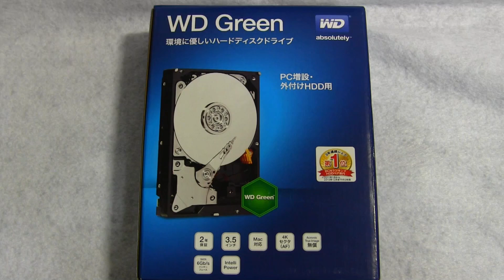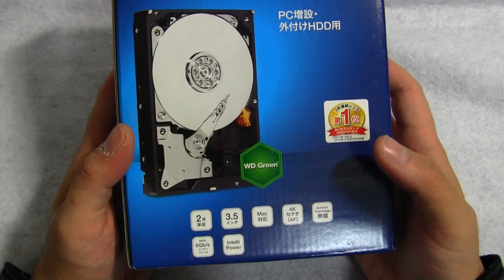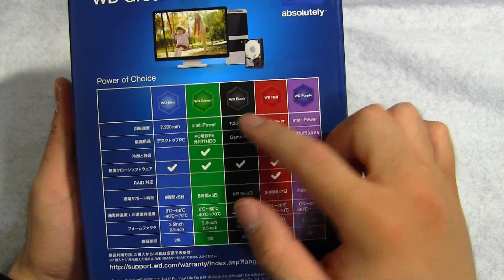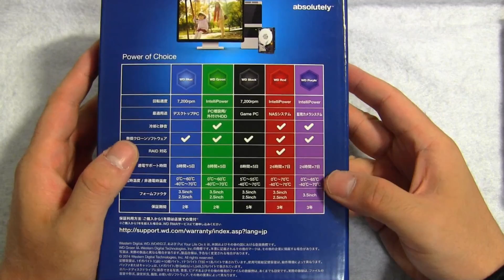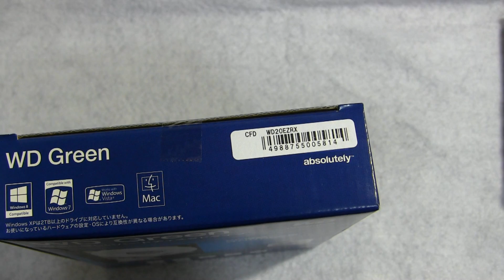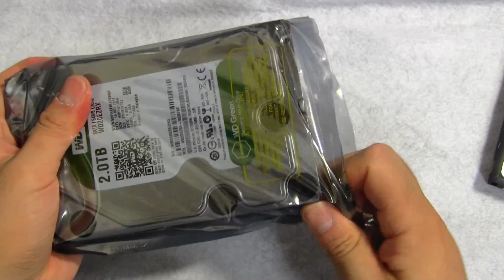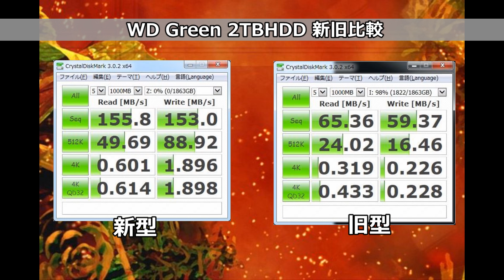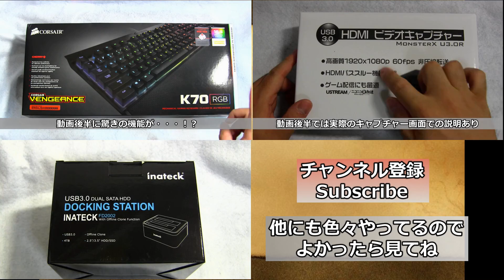レビュー : 内蔵HDD 「WD Green 2TB （WD20EZRX）」